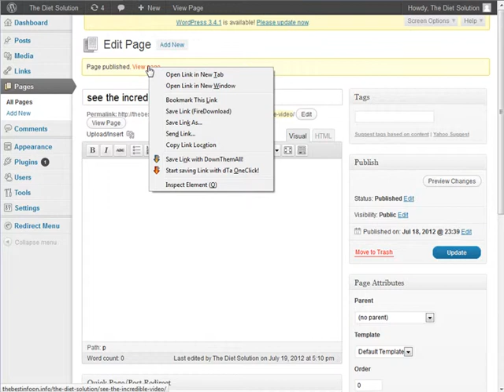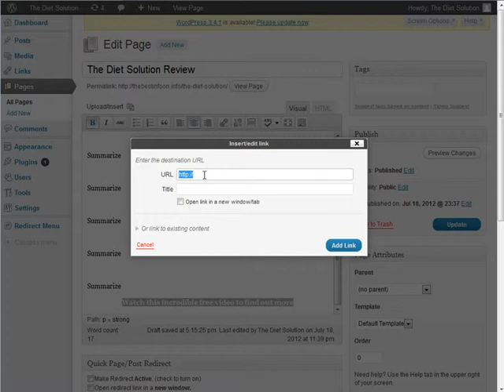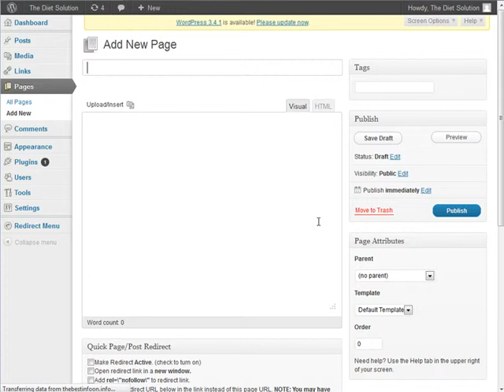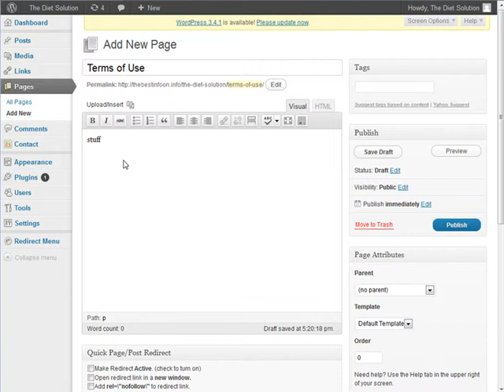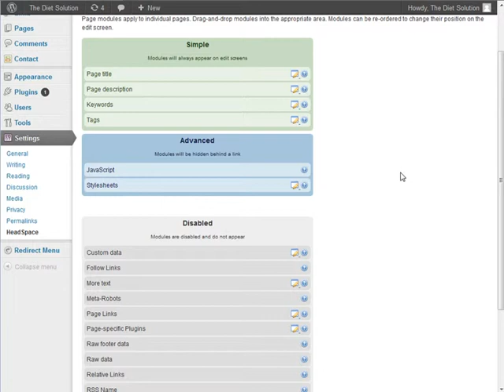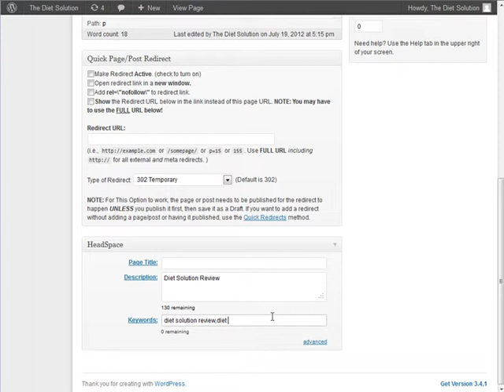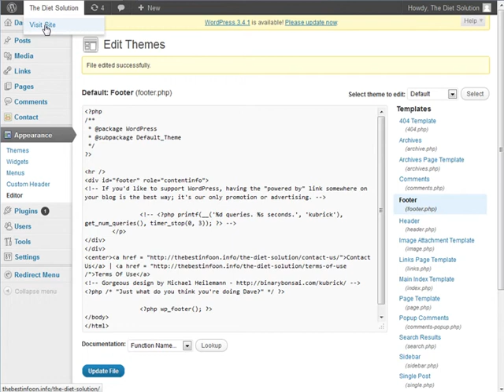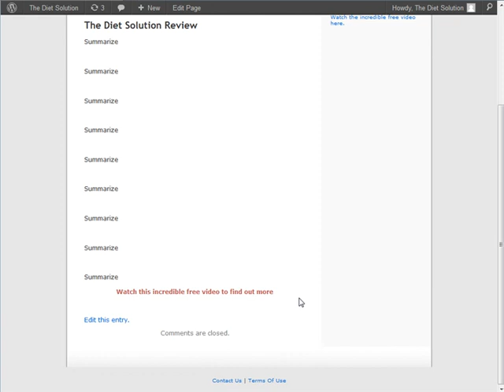3/3 Finding Clickbank Products That Convert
Finding Clickbank Products That Convert